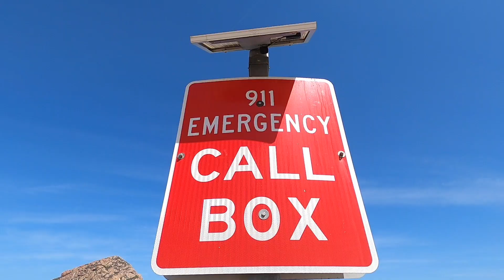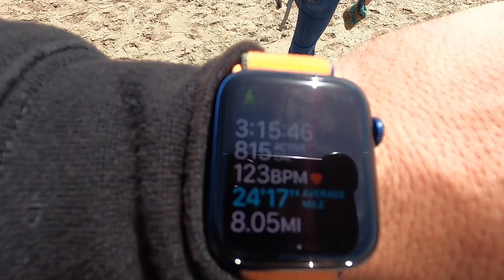An Abandoned California Beach | Travel Vlog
We went out to a spit of beach that we've never been to before. And it seems a lot of people stay away. It's a long stretch. We walked about 9 miles total in soft sand, pebbles and everything in between. It wasn't easy. The sand gave way under our shoes and made it really difficult to walk. But we made it out to an unpopulated part of the beach where we didn't see another soul for miles. It's pretty incredible that something like this exists in this part of California.

Some of our Gear:
Small Camera
Our Gimbal
ND Filter
GoPro Hero 8 Black